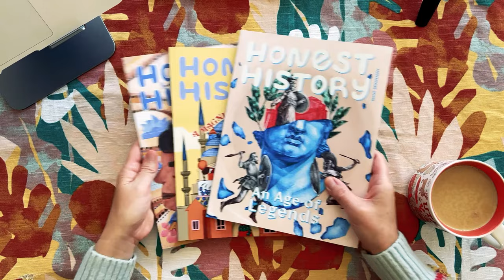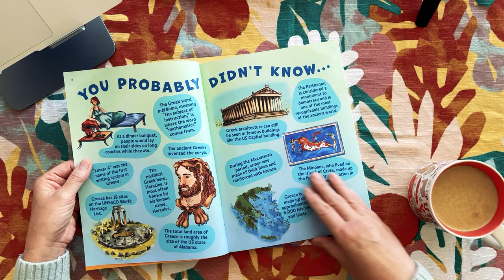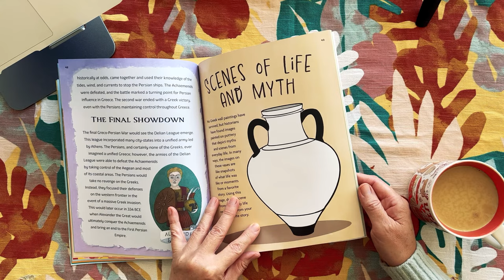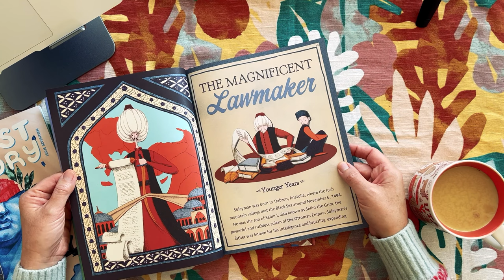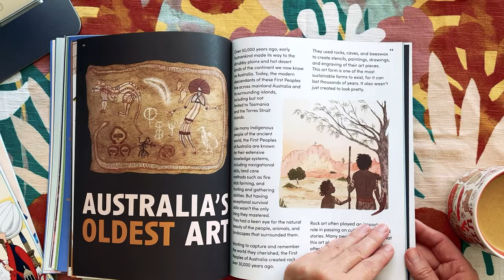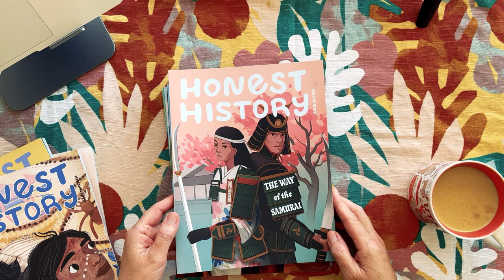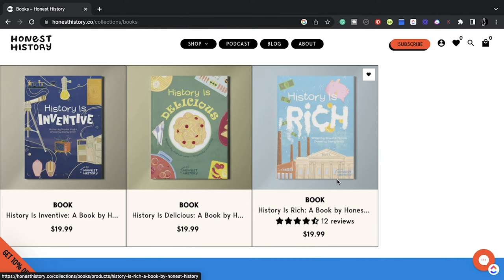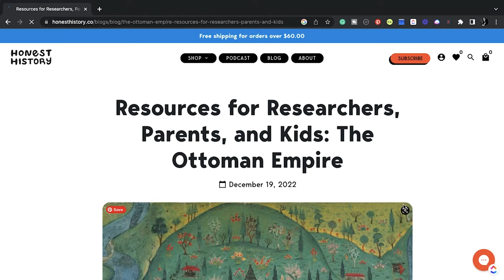Is Honest History worth the $$?!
I'm excited to share an inside look at Honest History magazine with all of you. In this video, I invite you to join me on a quick flip-through journey through the captivating pages of this incredible publication. Honest History is a wonderful treasure trove of historical knowledge, captivating stories, and thought-provoking insights that will surely pique the interest of your little history enthusiasts.

//CAMERA GEAR I USE:
My 2nd camera
My phone

I'm Xuan, a Southern California-based homeschool mama of 3. I like to share my favorite secular homeschool resources & ideas, document our adventures, and so much more.